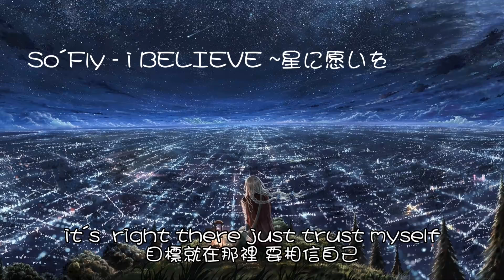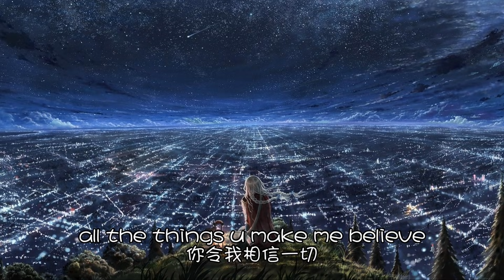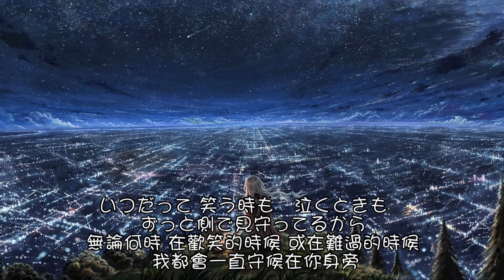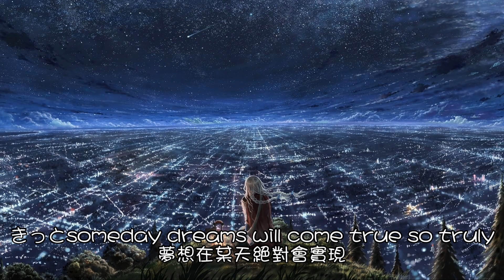So'Fly - i BELIEVE ~星に願いを [中日字幕]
也送給所有追夢者 夢想實現前絕不放棄~

之前一直Google也沒有中譯文章，這次總算找到了XD 英文的句子我看得懂就有點改動